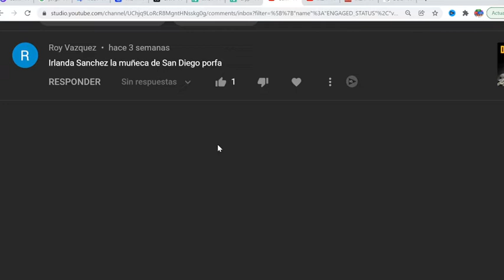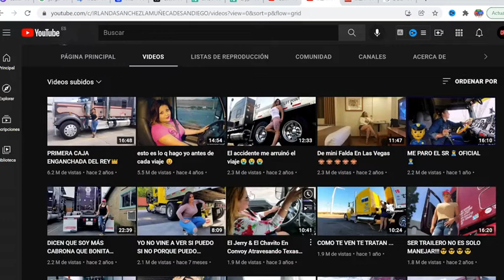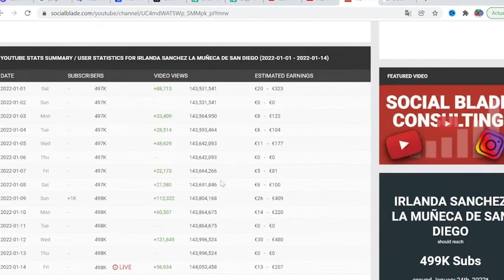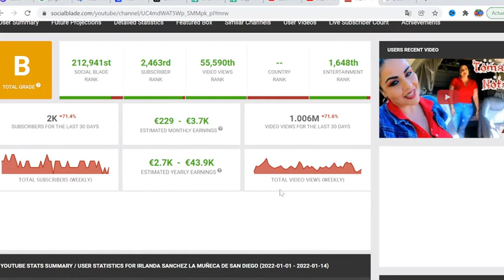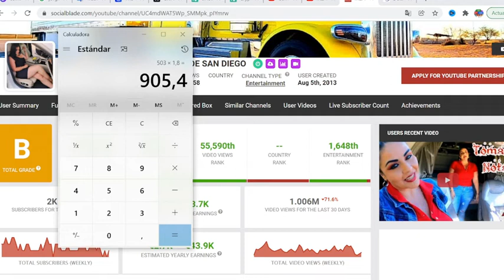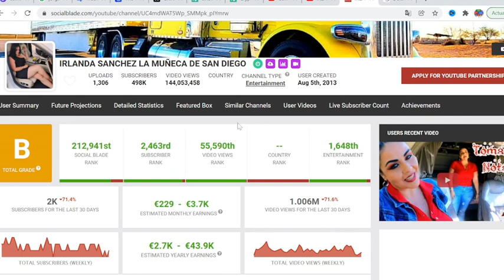🟩🤑 CUANTO GANA IRLANDA SANCHEZ LA MUÑECA DE SAN DIEGO | YOUTUBER | CUANTO PAGA YOUTUBE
Cuanto dinero gana Irlanda Sanchez la Muñeca de San Diego al mes en YouTube. Cuanto gana un Youtuber, trayectoria, negocios, estadísticas y ganancias del 2022. Cuanto Paga Youtube

cuanto ganan los youtubers, cuanto se gana en youtube, cuanto gana un youtuber, cuanto paga youtube, cuanto gano en youtube, youtuber, cuanto ganan los youtubers por visita, cuanto cobra un youtuber,